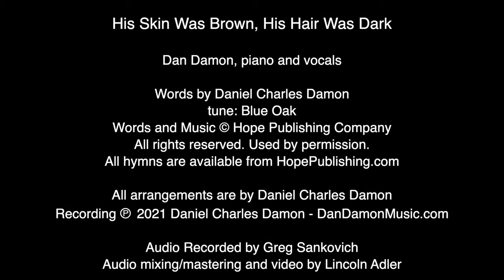His Skin Was Brown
A Place Remembered
Dan Damon, piano and vocals

Words and Music by Daniel Charles Damon
All arrangements are by Daniel Charles Damon (p) 2021 dandamonmusic.com

Audio recorded by Adam Muñoz at Opus Studios, Berkeley, CA
Audio mixing and mastering by Lincoln Adler